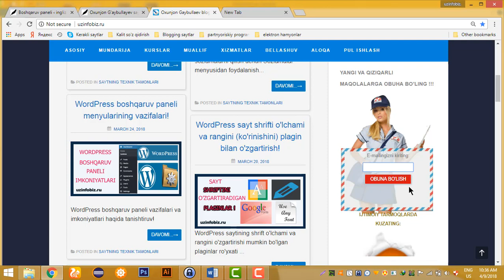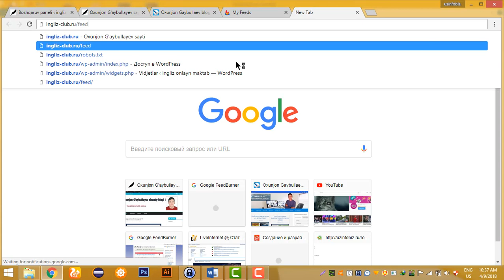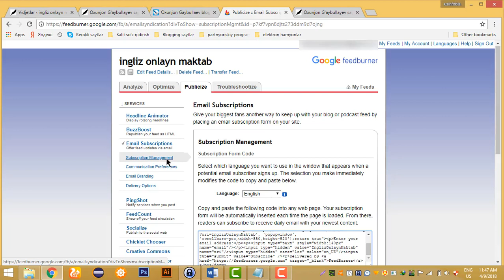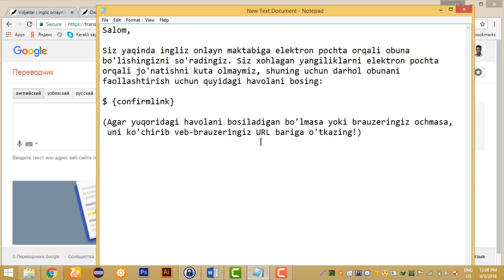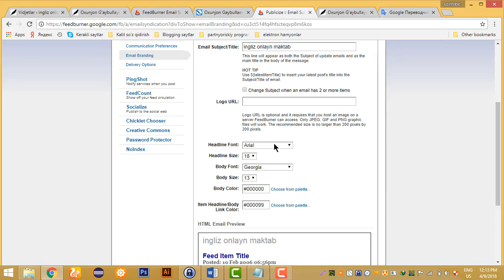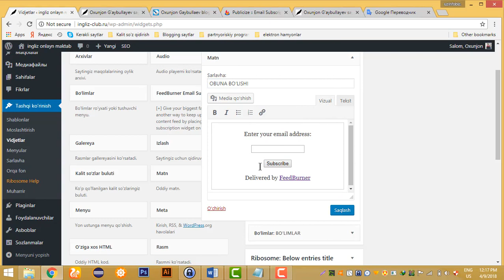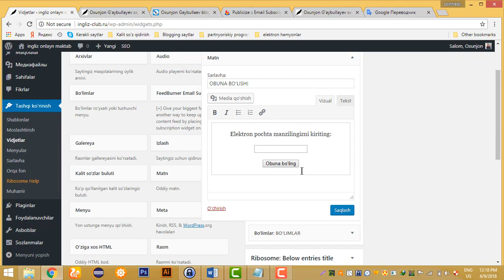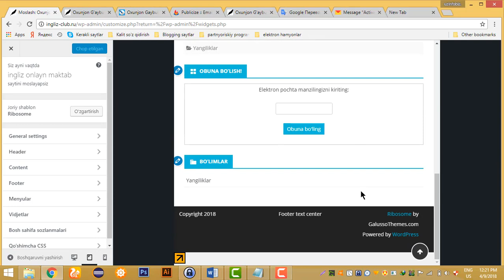Feedburnerni qanday sozlash kerak. Saytda baza qanday yig'iladi.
Sayt foydalanuvchilariga qulay bo'lishi uchun saytda maqolalar ro'yxati sahifasini tuzamiz.

Hamkorlik dasturi: sherik.ru
Onlayn maktab: bloger.uzinfobiz.ru